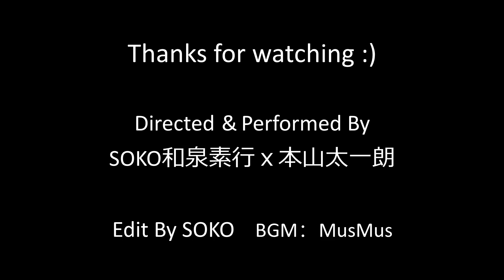赤與青 可以做到乜？Red＆Blue What can we do?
赤x青 可以做到乜？Lets do it！(中英日)*日文うしろ

如果搏到你一笑 我同本山san感到無限的喜悅✨
今次加咗英文，想挑戰跨國性Smile 😃 Lets go 1億View(笑)
thank you !!  期待下一集！(笑)

PS：啊，仲想問大家 我地組合名叫乜好？我語感麻麻諗唔到，如果有idea＆得閒 請share~ Arigato 🙂 如果覺得ok，身邊有講英文的朋友請share下~

みんなが笑えるワールドワイドなネタはないか、考えてみました
もし、クスッと笑って頂けたら幸いです♪
で、シェア頂けたら幸いです✨英語圏のお友達にも♪
目標は一億View！(笑)

英語翻訳 By Zeba  From VISIT東北

Special thanks to TaichiroMotoyama
鳴謝 場地提供：UNWIRE.HK

FB,Instagramもよろしくお願いします！